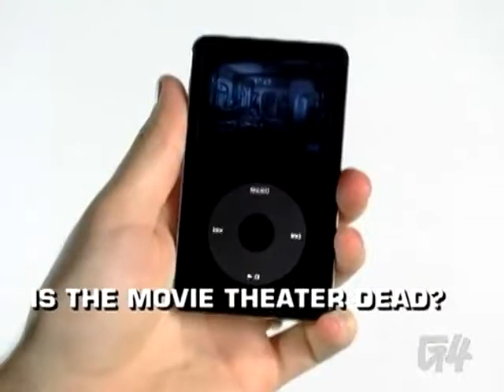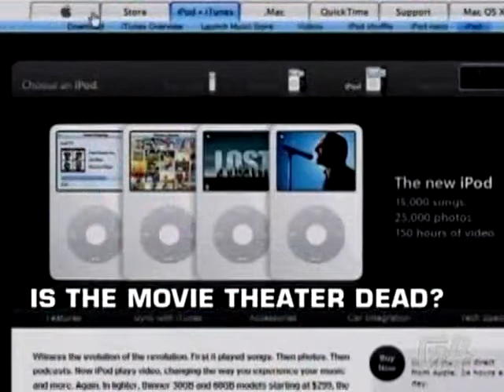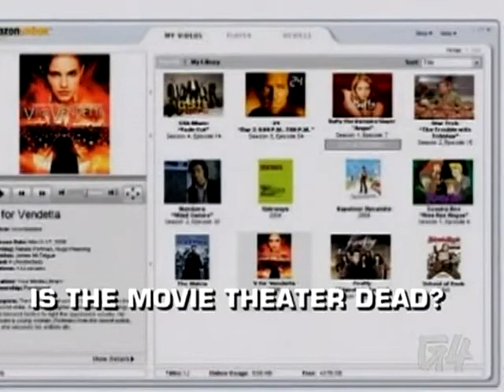Attack Of The Show! - The Loop: Is The Movie Theatre Dead?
With more and more tech bringing in the cinema experience at home, is it even worth it to actually go to a theatre anymore? Kevin discusses with Chris Gore, Karie Bible, and Brad Miska.